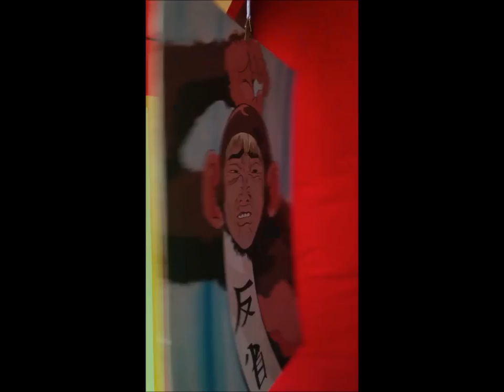GTO - Anime Art Acrylic Painting Great Teacher Onizuka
In questo dipinto è rappresentato il professore più mitico di tutti i tempi ed è stato realizzato con la pittura acrilica su un supporto in cartone telato. Il pannello in cartone telato è un supporto di cartone rigido e pressato, in questo caso è rivestito da un cartoncino incollato. Su questo supporto si possono realizzare diverse tecniche artistiche, ma che non siano troppo acquose, quindi si deve dosare e controllare l'utilizzo del medium.
La rappresentazione su ambo i lati è voluta e rappresenta la doppia personalità del personaggio.